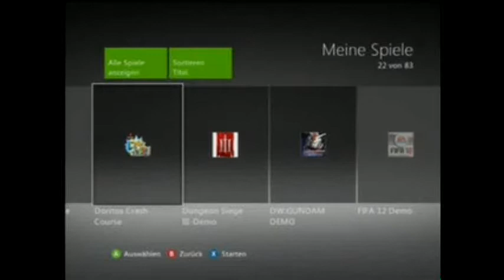Test zu Doritos Crash Course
Dies ist ein kurzer Test zum kostenlosen Xbox live Spiel. Viel Spaß!
Made by Kaiju3011